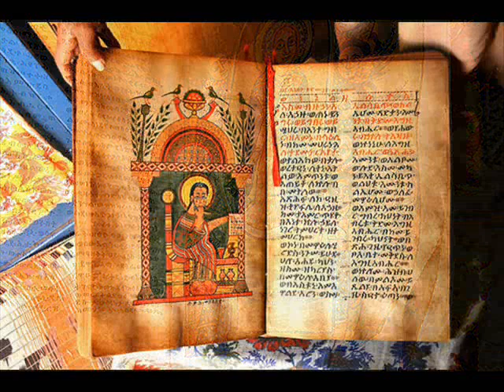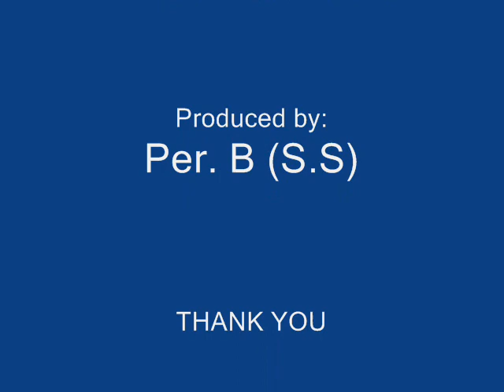Ethiopia by Catherine M.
Why is the life expectancy in Ethiopia only 47 years old?